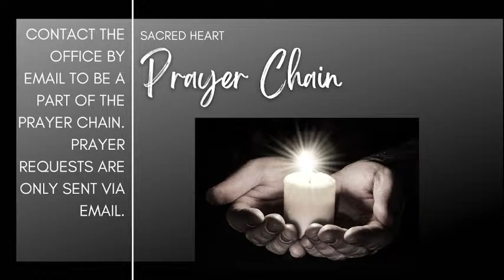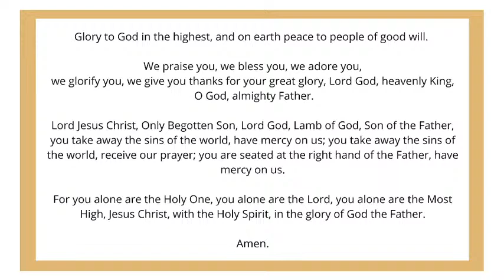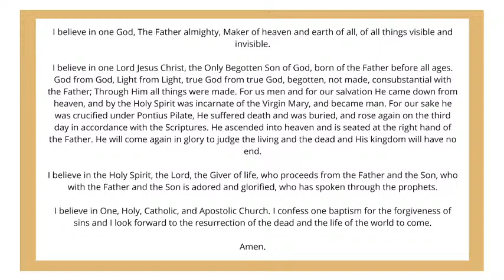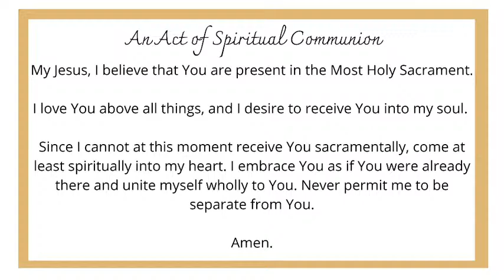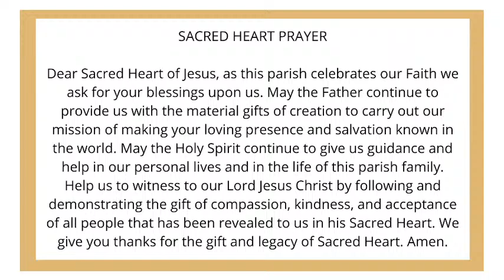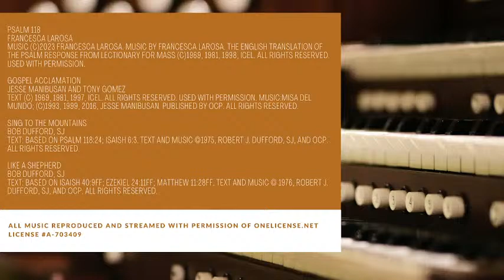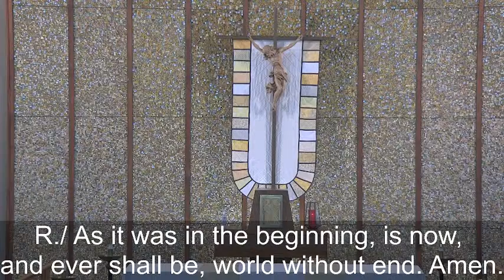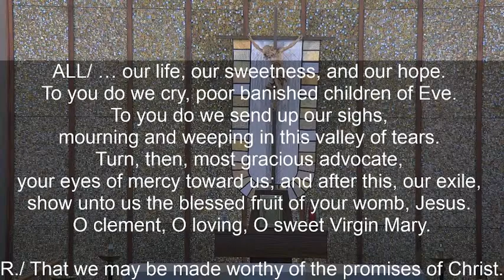Fourth Sunday of Easter on 4/21/24 at Sacred Heart Catholic Church, Spencer IA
Join Father Richter at Sacred Heart Catholic Church in Spencer Iowa, while we celebrate the Fourth Sunday of Easter

All music is streamed with permission of OneLicense.net License A-703409.

Mass of Glory
Holy
Memorial Acclamation
Amen

 Mass of Glory
 Ken Candeo and Bob Hurd

Gloria
A New Mass for Congregations
Carroll Thomas Andrews
The English translation of the Gloria from The Roman Missal (c) 2010, International Commission on English in the Liturgy Corporation.

Psalm 118
Francesca LaRosa
Music (c)2023 Francesca LaRosa. Music by Francesca LaRosa. The English translation of the Psalm Response from Lectionary for Mass (c)1969, 1981, 1998, ICEL. Used with permission.

Gospel Acclamation
Jesse Manibusan and Tony Gomez

Sing to the Mountains
Bob Dufford, SJ

Like a Shepherd
Bob Dufford, SJ
Text: Based on Isaish 40:9ff; Ezekiel 24:11ff; Matthew 11:28ff.

Shepherd Me, O God
Marty Haugen